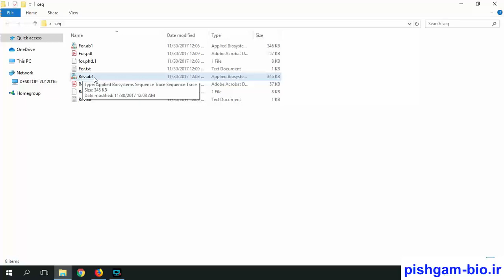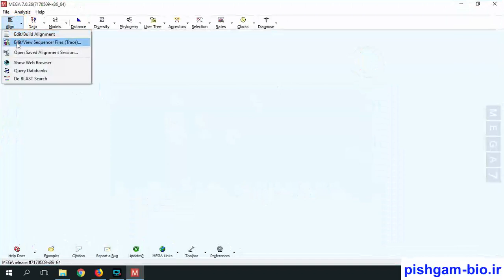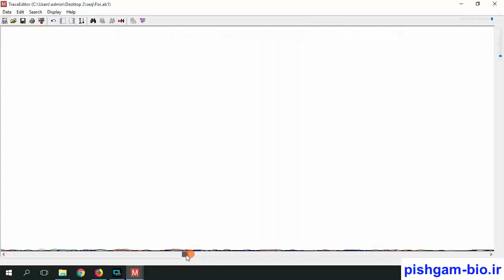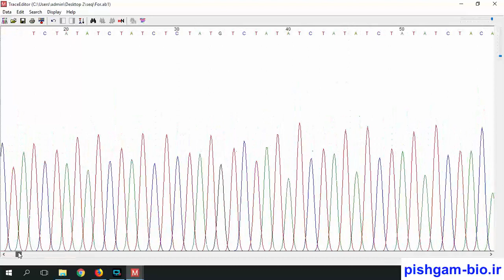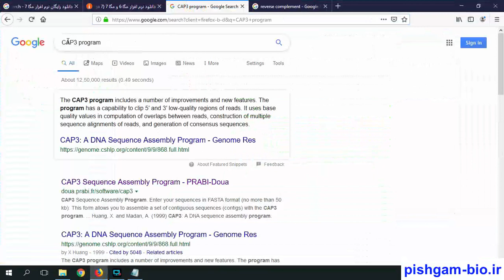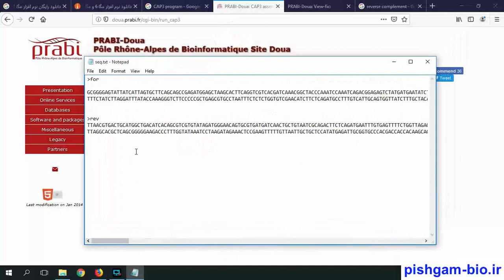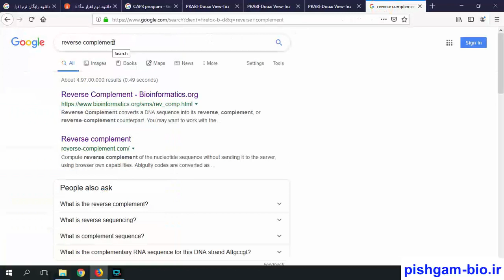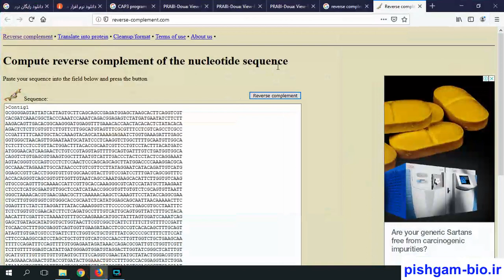فیلم رایگان آموزش خوانش فایل های حاصل از توالی یابی ژنوم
نحوه خوانش فایل های حاصل از توالی یابی قطعات  ژنوم، بررسی کیفیت خوانش ها و همچنین نحوه ادغام توالیهای دو سر یک قطعه ژنوم با یکدیگر با نرم افزارهای مربوطه در این قسمت آموزش داده شده است.
آموزش های بیشتر در
Pishgam-bio.ir
تلگرام: @pishgam_bioinformatics